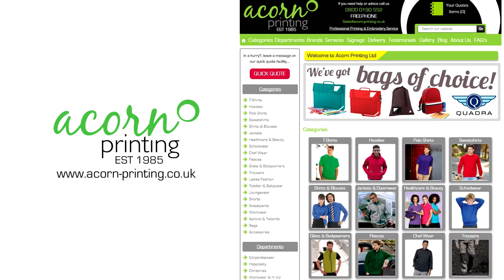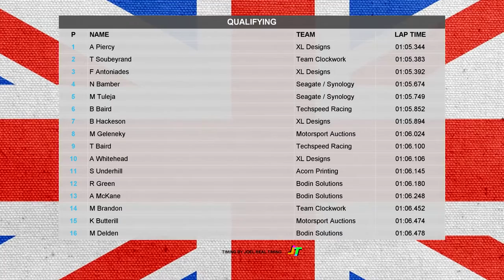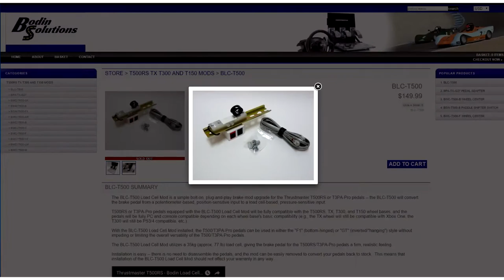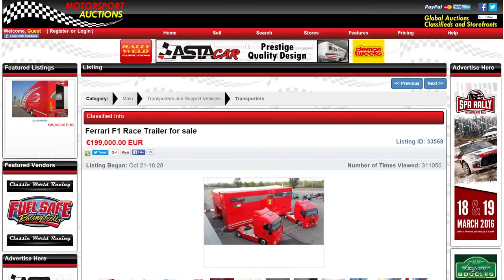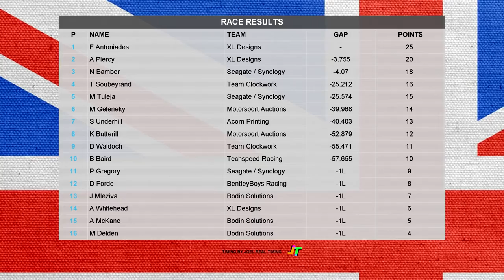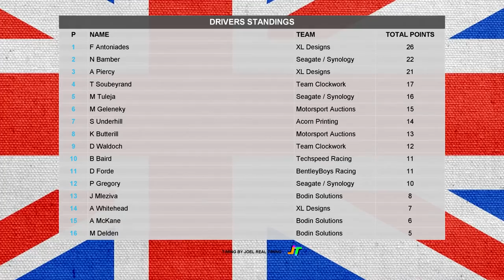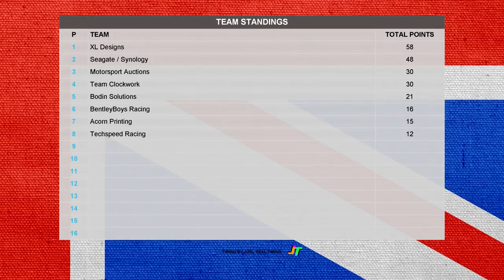iRacing BOSRA MSA 2016 Skip Barber Championship Round 1 Silverstone National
All the action from the opening round of the 2016 BOSRA MSA Skip Barber Championship